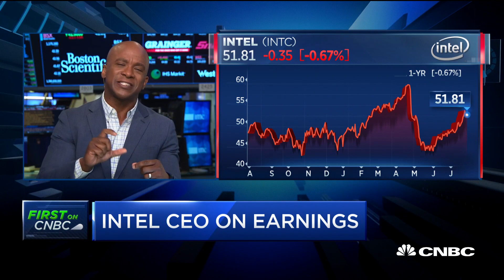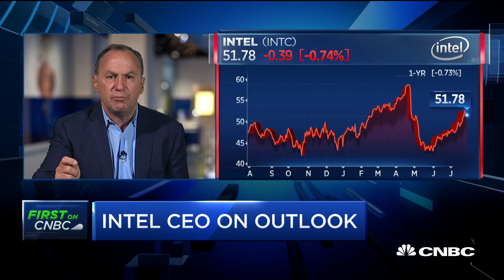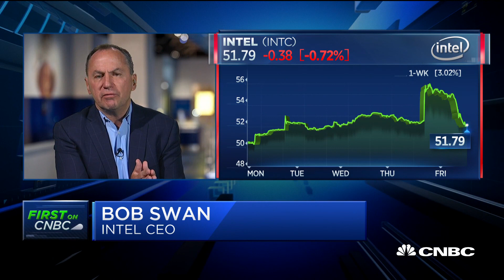Intel CEO Bob Swan on competition and growth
Intel CEO Bob Swan discusses the company's earnings and competition after posting a beat in the second quarter and selling its modem business to Apple.